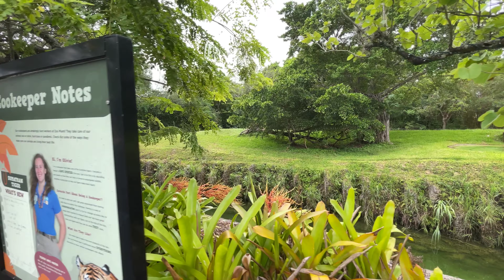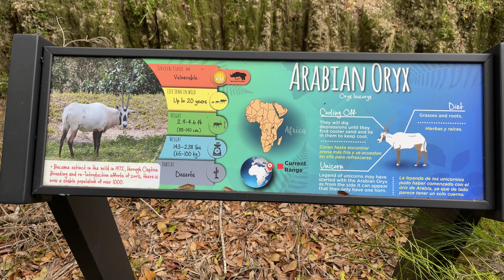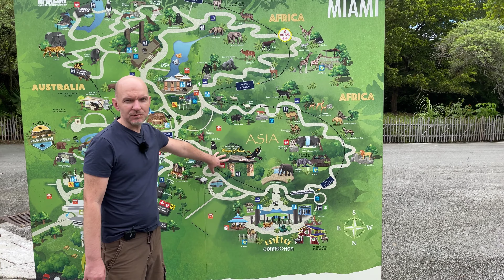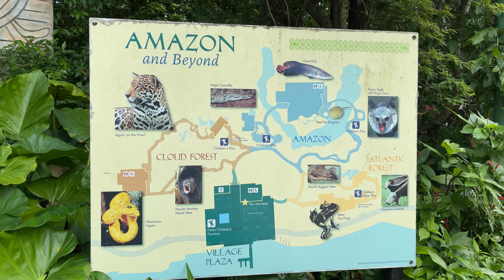Bake & Play on Tour - Zoo Miami USA - Zoo Tour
In der neuesten Episode von "Bake & Play on Tour" geht es diesmal über den großen Teich in die USA. In unserem USA Urlaub haben wir selbstverständlich auch den ein oder anderen Zoo besucht und unser erster Besuch hat uns in den Miami Zoo geführt.

Der Zoo in Miami wartet mir sehr vielen Tierarten auf, die es bei uns in Deutschland oder Europa nur sehr selten oder sogar gar nicht (mehr) zu sehen.

Freut Euch mit mir auf angriffslustige amerikanische Krokodile, seltene Florida-Panther, Riesen-Elenantilopen, frei herumlaufende Leguane und Eulen die unter der Erde leben.